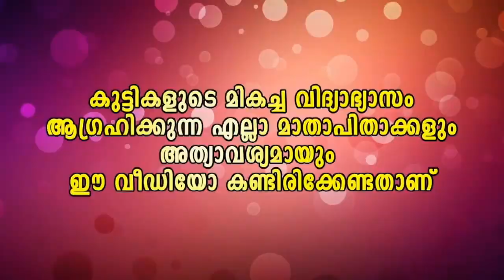"സിന്ധുന്ന് പറഞ്ഞൊരു പെൺകൊച്ച് നദിയിൽ കുളിക്കാനിറങ്ങിയപ്പോൾ സംസ്കാരമില്ലാത്ത ആരോ...